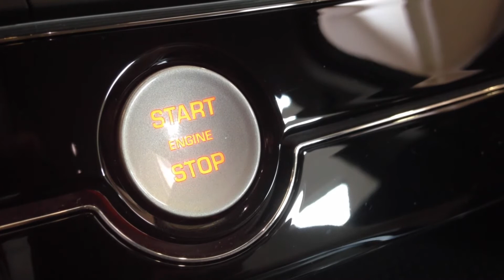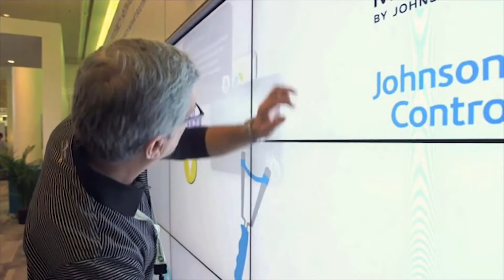Johnson Controls: Building a true customer 360° view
Johnson Controls opted for a multi-cloud strategy. 20% of business functions will be delivered from cloud over the next 2-3 years.
This strategy is built upon a global data lake based on Hadoop and Talend Data Fabric. The consumers of the data are going to be within all domains: Corporate, tax and audit, fraud detection, sales and marketing, part development.